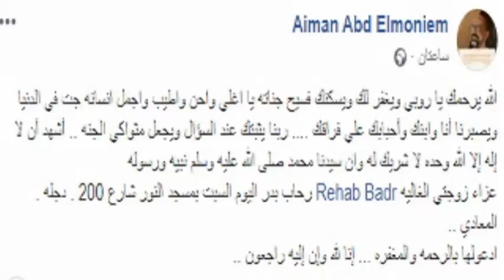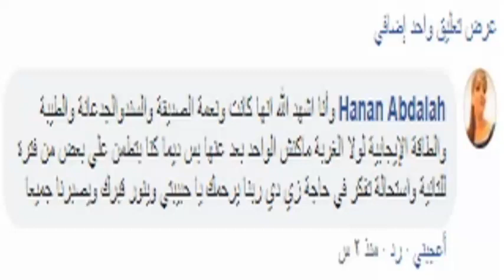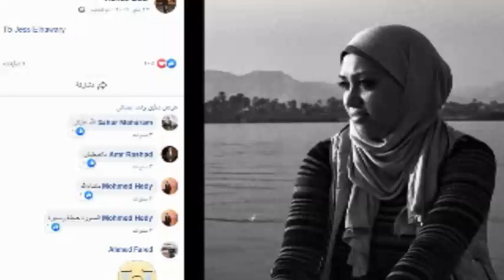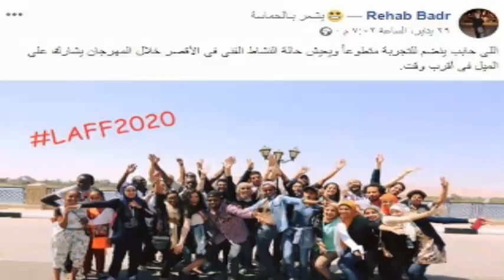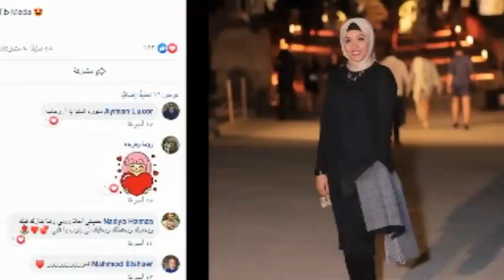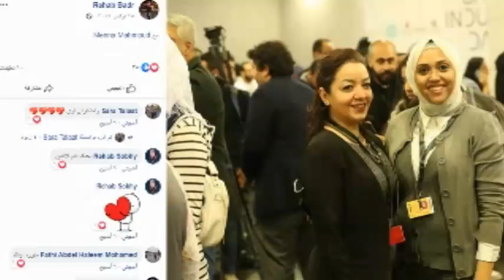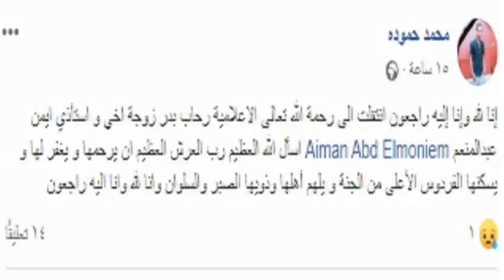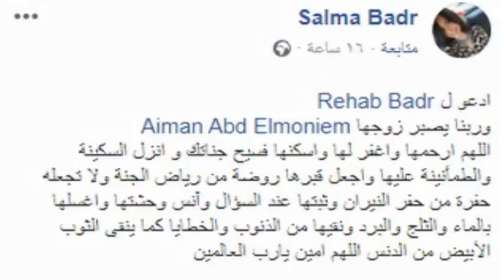أخيرا الطب الشرعي يحسم الجدل اليوم حول وفاة رحاب بدر وماقاله زوجها وأخر صورهما ولحظاتها الأخيرة